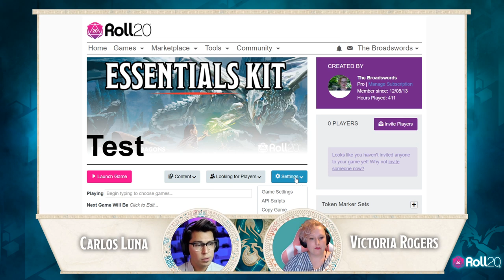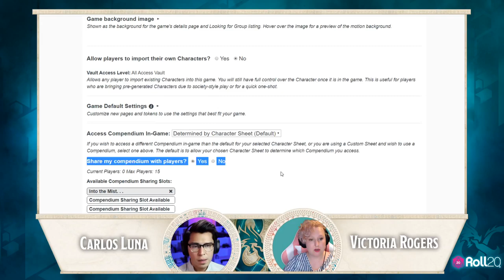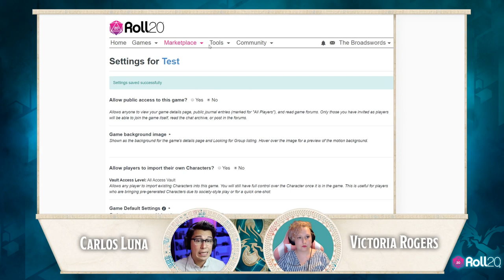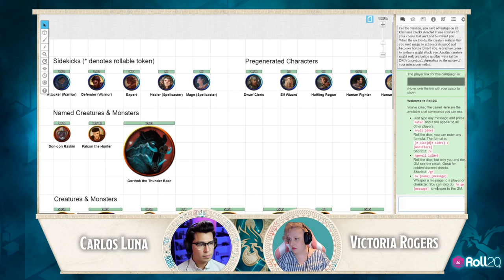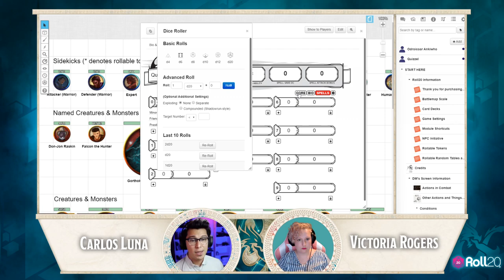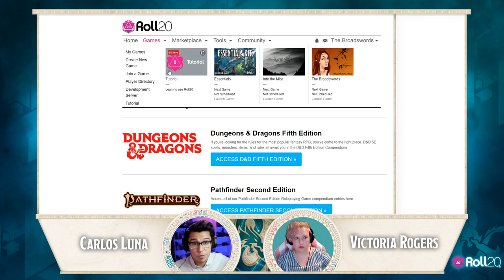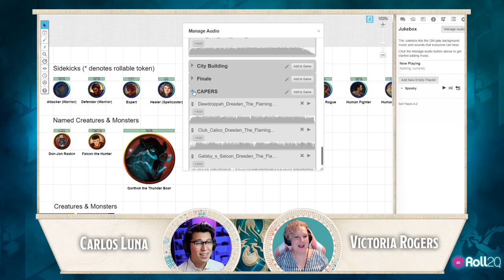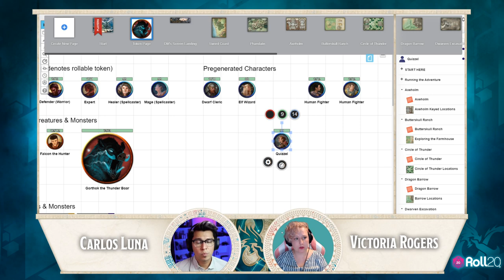Learning Roll20 Ep. 2 - Compendiums & Dice Rolling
Join Carlos Luna and Victoria Rogers as they discuss compendiums and dice rolling. Learning Roll20 is a weekly live stream on the official Dungeons and Dragons Twitch channel that walks new users through Roll20.

Find Carlos Luna on Twitter: @CarlosCrits

Find Victoria Rogers on Twitter: @mimimerlot